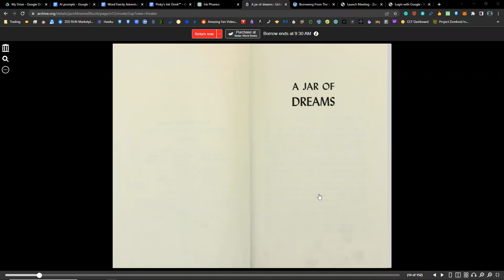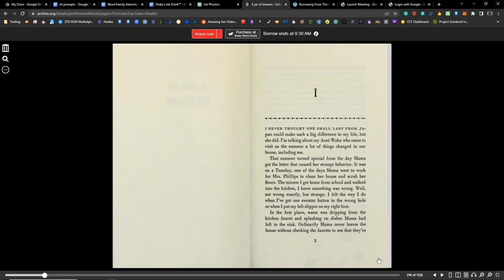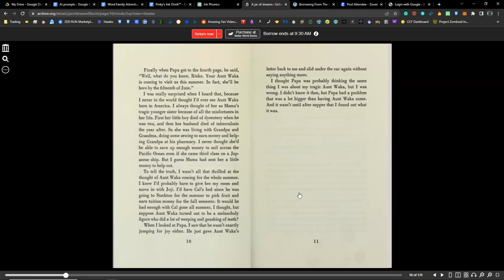A Jar of Dreams Chapter 1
A Jar of Dreams by Yoshiko Uchida, read aloud by Mr. Patino